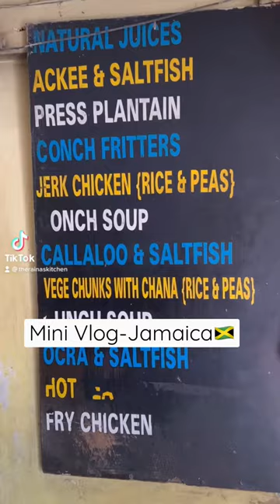🇯🇲Mini Vlog To Jamaica|#25